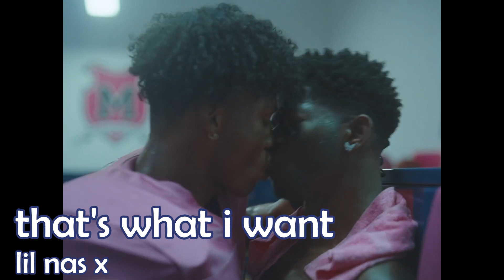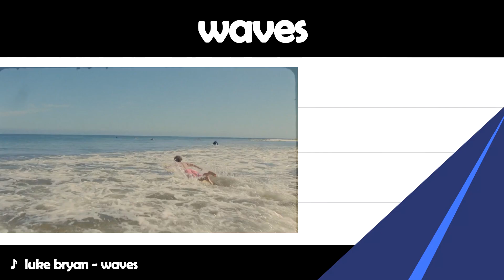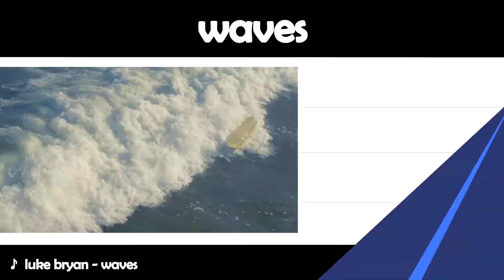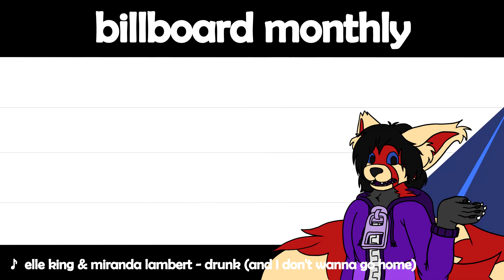Billboard Monthly - September 2021 (Drake, Kanye, Lil Nas X, Kendrick, Ed Sheeran)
Not gonna lie, this is probably my favorite episode of this series to date. I'm probably going to get killed for it.